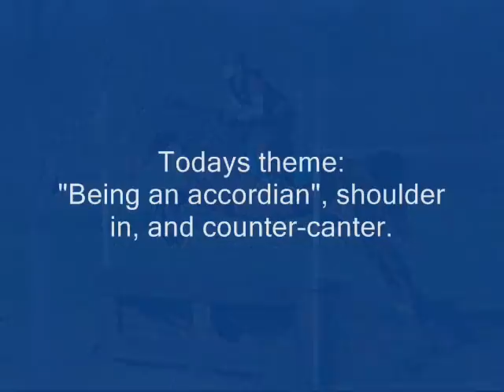Long version: Landzerin and Allison lengthening counter canter, lateral work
For Sale:  2006 Hannoverian/Holstein cross (Landavi/Winzerin lines).  17hh gelding.  Lovely upper level dressage, eventing, and H/J or Jumper mount.  All around talented guy and nice to be around.  Quiet at shows; clips, loads, ties.  No vices.  Super friendly.